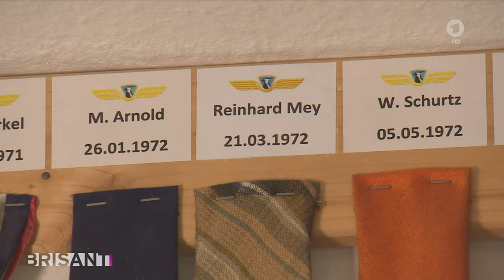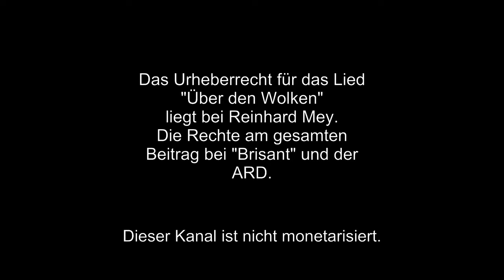Reinhard Mey Beitrag Brisant 10 08 2023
Am 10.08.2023 zeigte die Sendung "Brisant" der ARD einen sehr interessanten Beitrag über Reinhard Mey, sein Lied "Über den Wolken" und den Erwerb seiner Privatpilotenlizenz auf dem Flugplatz Wilhelmshaven/Mariensiel (EDWI), dem heutigen "Jade-Weser-Airport".
Um den vielen Reinhard Mey Fans den Beitrag zugänglich zu machen, habe ich ihn hier hochgeladen.
Natürlich liegen die Urheberrechte für das Lied "Über den Wolken" bei Reinhard Mey und die Rechte für den Beitrag bei "Brisant" und der ARD.
Dieser Kanal arbeitet nicht gewinnorientiert und ist nicht monetarisiert.